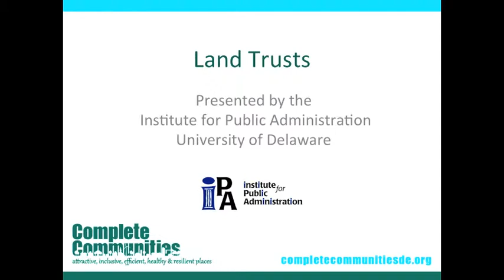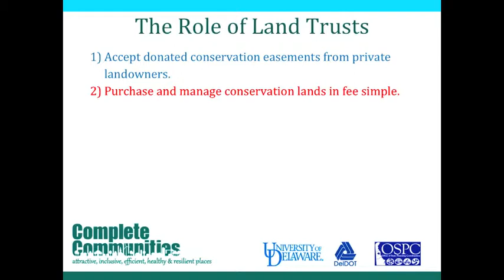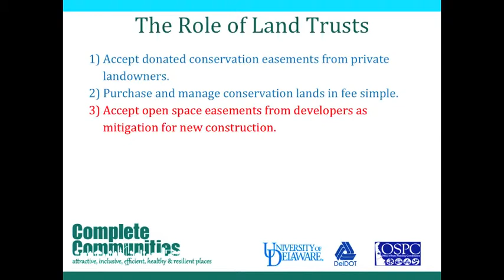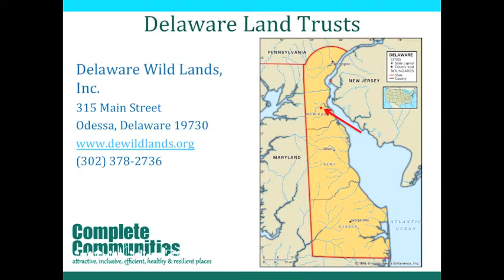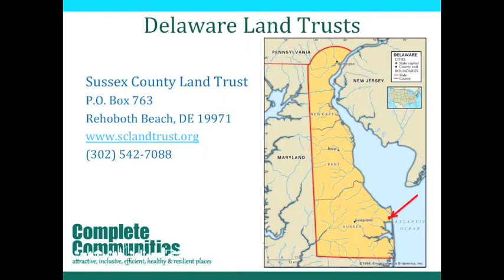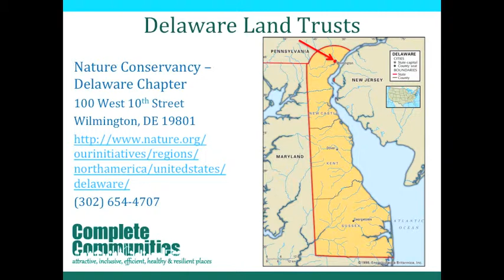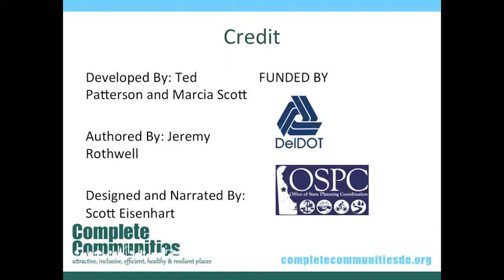Rural Land Management Tools: Land Trusts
This is the last of five Rural Land Management videos, produced by the Institute for Public Administration (IPA) at the University of Delaware, which discusses the different strategies and tools that local governments can use to protect Delaware's rural landscape.  This video will focus on how land trusts can be used to achieve this goal. This video is part of IPA's online Delaware Complete Communities Planning Toolbox which aims to help build local government capacity to develop complete-communities planning approaches, community-design tools, and public engagement strategies.